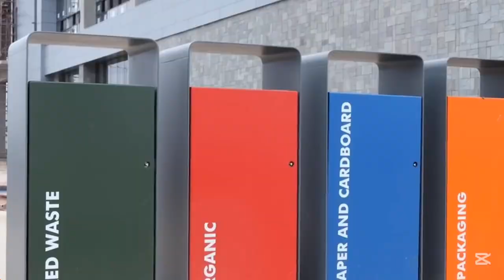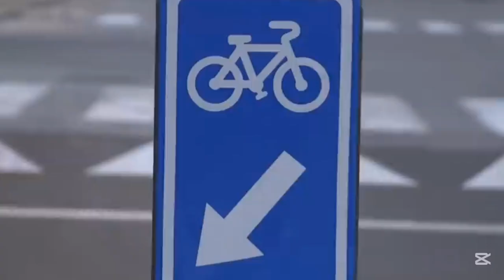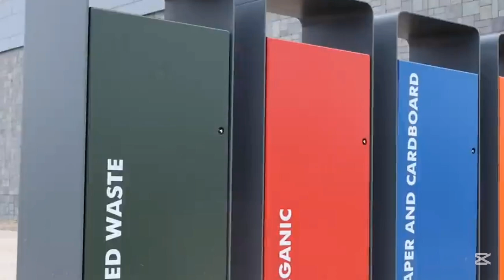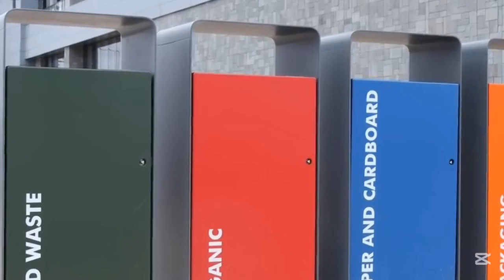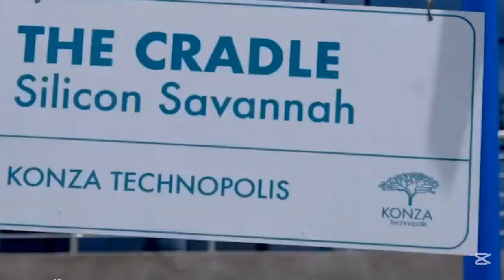“Inside Konza Technopolis 2025 🇰🇪 — Kenya’s Smart City Is Finally Coming Alive!”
In this in-depth video, we take you inside Konza City — showcasing breathtaking drone footage, construction progress, and exclusive renderings of what’s becoming one of Africa’s most advanced urban developments.

From the A109 highway connection and smart road systems, to the modern sewerage network, smart litter bins, bus lanes, and solar-powered lighting, Konza Technopolis is redefining how future cities are designed. 🌍